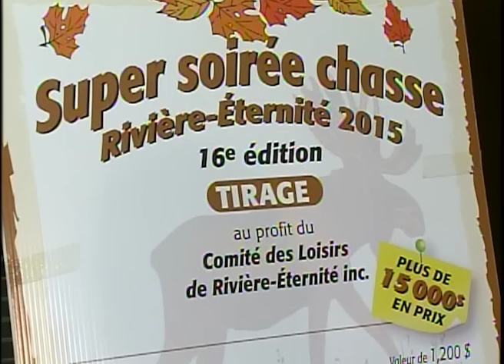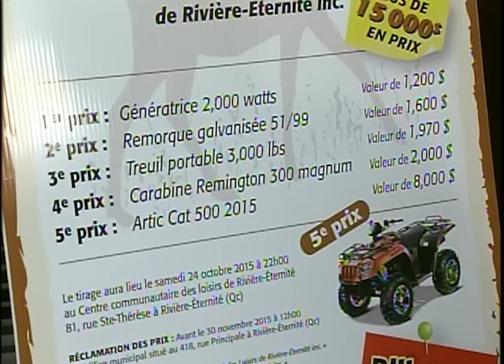Super soirée de chasse 2015 - Claude Lavoie